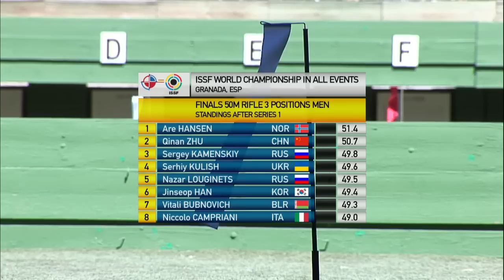Finals 50m Rifle 3 Positions Men - ISSF World Championship in all events 2014, Granada (ESP)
Finals - Zhu beat Kamenskiy with a solid last shot, at the end of the standing series, after dueling against the Russian athlete throughout the last part of the match. Belarus' Bubnovich took the Bronze, his second medal during this world championship. Reigning Olympic Champ Campriani pocketed a Quota place.